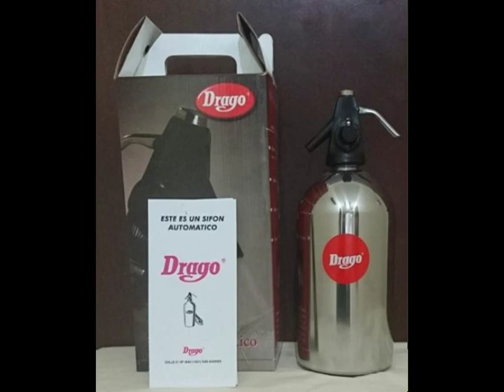Sifon gastro 2L